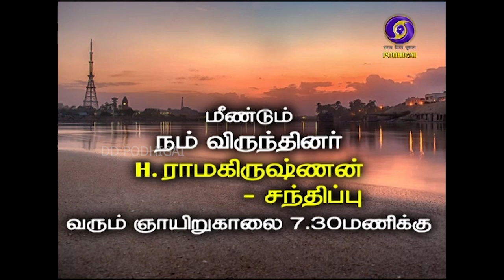NAM VIRUNDHINAR | PART - 1 | 07 - 07 - 2019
AN INTERVIEW WITH  H. RAMAKRISHNAN  -  FORMER NEWS DIRECTOR  -  DOORDARSHAN KENDRA, CHENNAI  -  PART 1